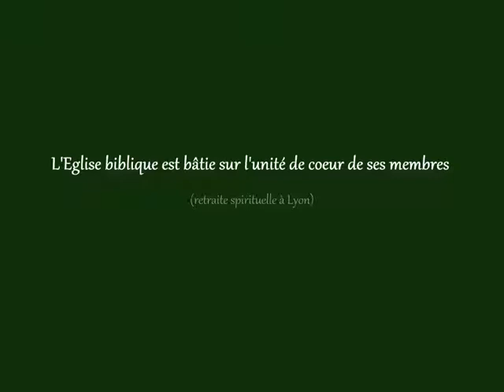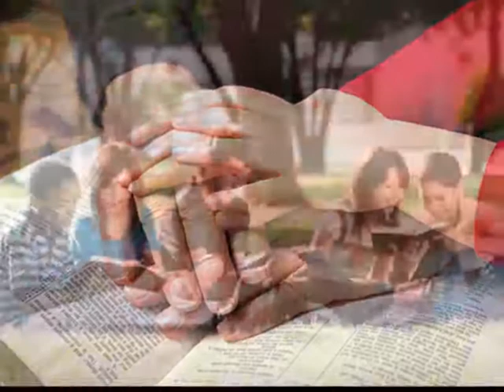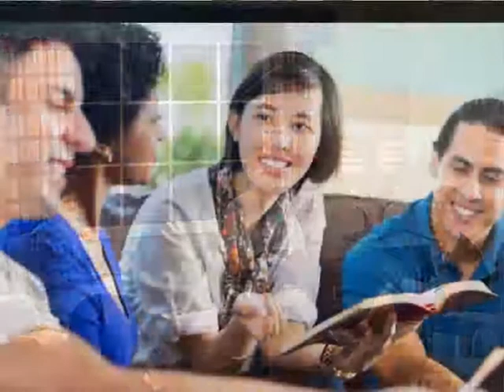L'Eglise biblique est bâtie sur l'unité de coeur de ses membres (retraite spirituelle à Lyon)